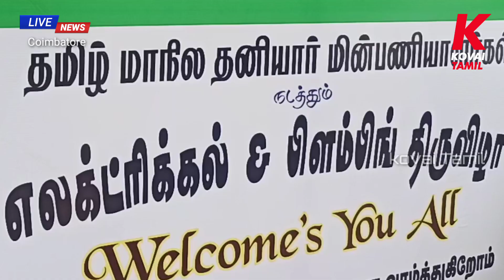தமிழ் மாநில தனியார் மின் பணியாளர்கள் சங்கத்தின் எலக்ட்ரிக்கல் மற்றும் பிளம்பிங் கண்காட்சி